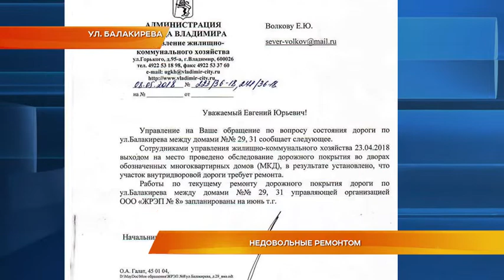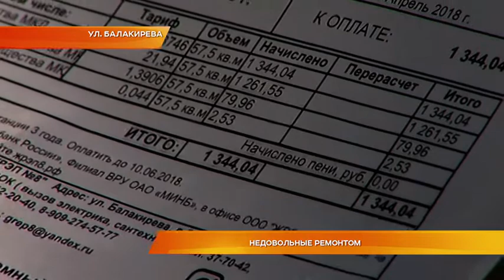Недовольные ремонтом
Когда ремонт не оправдал ожидания. На улице Балакирева жители возмущены качеством новой дороги. Придомовую территорию им отремонтировали всего несколько дней назад, а на дорожном полотне уже появились ямы. При этом, люди даже не видели смету работ, и переживают, что за некачественный ремонт придется дополнительно платить. Кто ответит за такие дорожные работы?